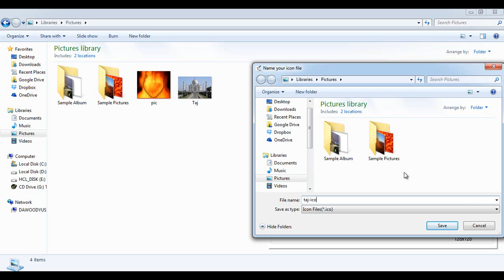DY IconCreator | How to convert image into icon for FREE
In this video I'm using DY IconCreator to create icon from image file. for FREE.
This app can convert JPG, BMP and PNG image file into icon file